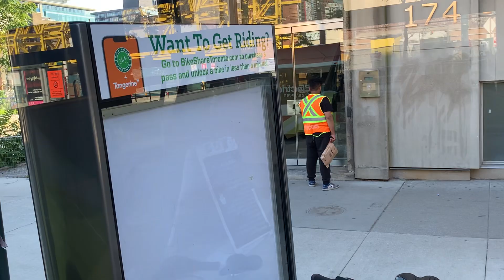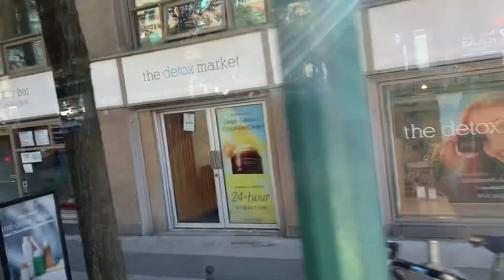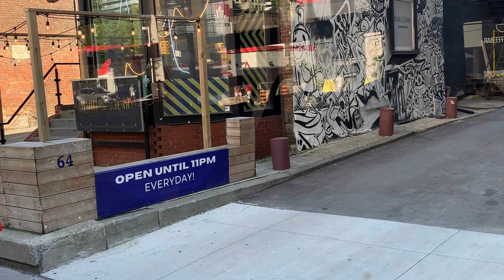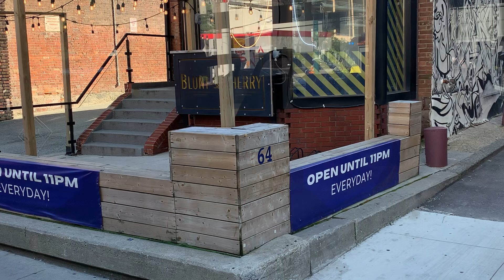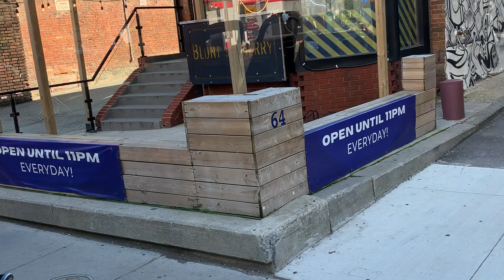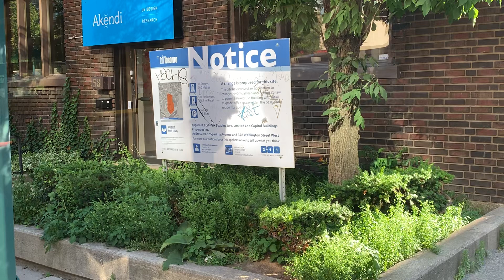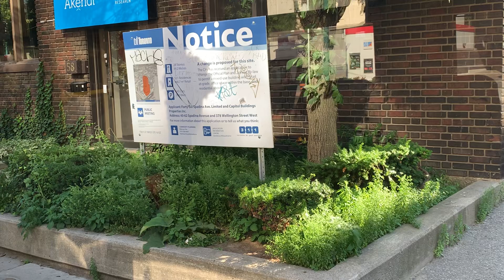TTC Southbound Ride Video on 3734 on route 510B Spadina Replacement Bus to King Street West Part 1/2